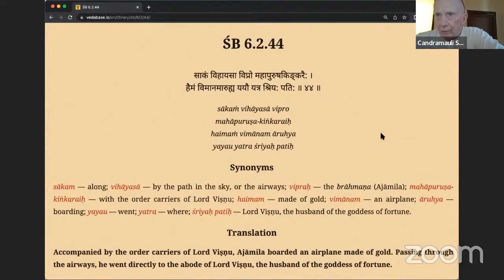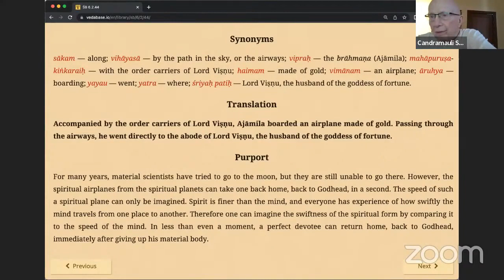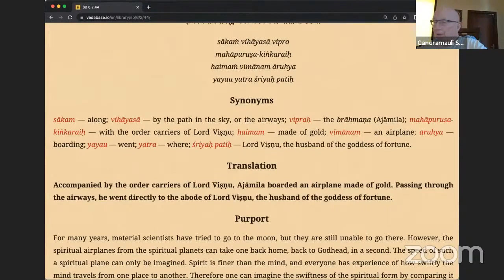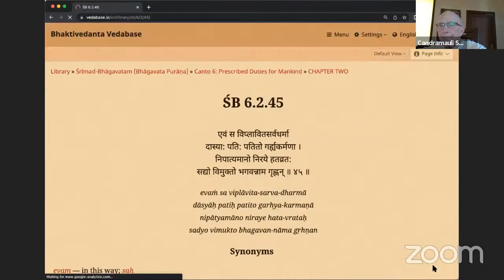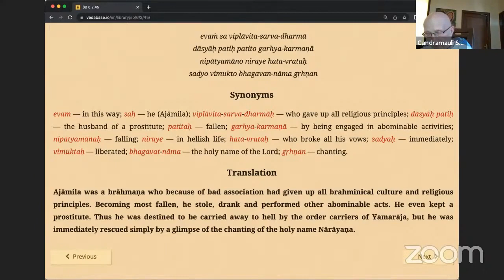HH Candramauli Swami - 2022.09.29 - SB 6.2.44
Online class with Bhakti Sanga Japa group on 29th September 2022